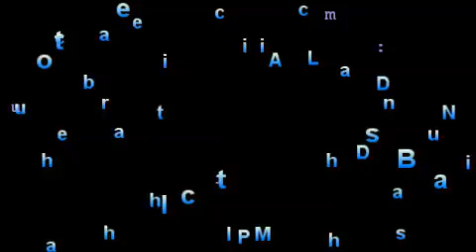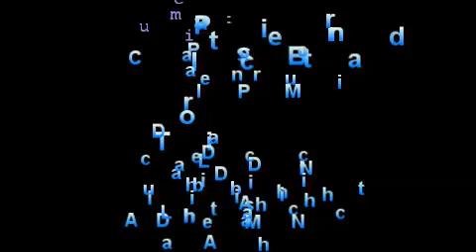gopro 360 tour moto a Lux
Petit tour Limpertsberg, Centre, Gare, Centre, Kirschberg, Commotion Europeenne, un samedi ensoleille avec Vespa de Claudine